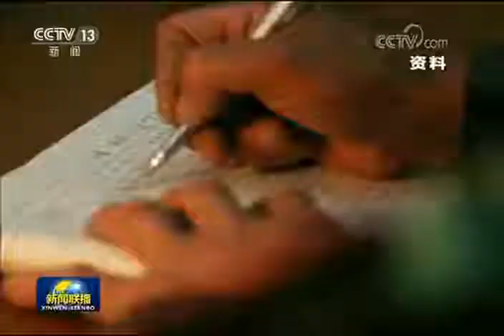王继才：岛就是家 岛就是国